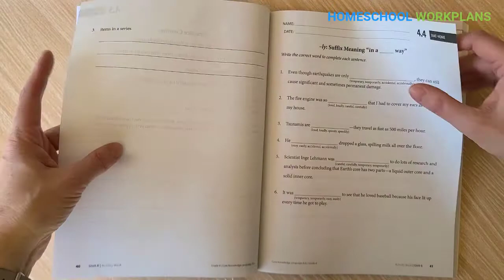CKLA 4th Grade Geology Unit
In this short video, I walk you through the how the Core Knowledge Language Arts curriculum fourth grade unit on geology teaches important science knowledge alongside language arts skills including grammar, spelling, composition, vocabulary, and reading comprehension.

The Core Knowledge Language Arts curriculum can be downloaded for free directly from the Core Knowledge Foundation's

For more how-to videos, daily schedules, organization guides, and more to homeschool using the free Core Knowledge curriculum and the free MEP math curriculum, please